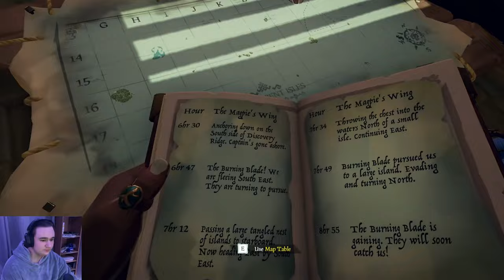Three Idiots Struggle to Find the Shroudbreaker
Today I become a pirate, if you did enjoy please do leave a like as it really helps me out and if you wanna keep up to date, make sure to subscribe and turn notifications on!

If you wanna watch me get drunk live then head over to my Twitch channel!